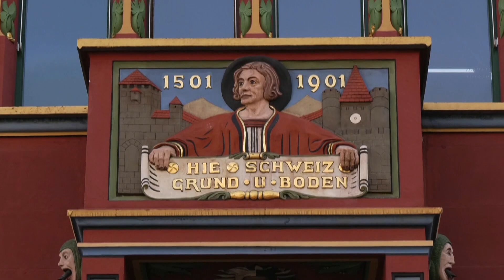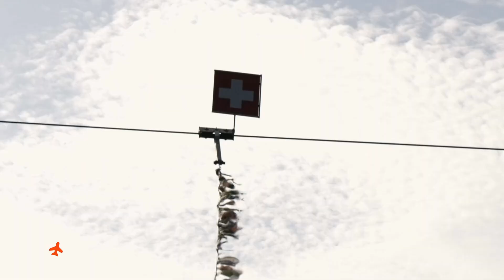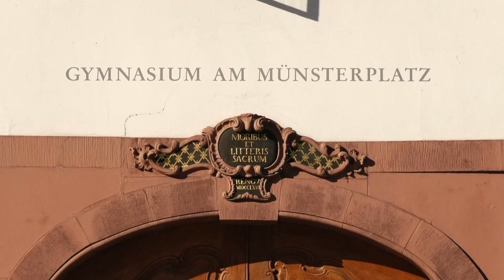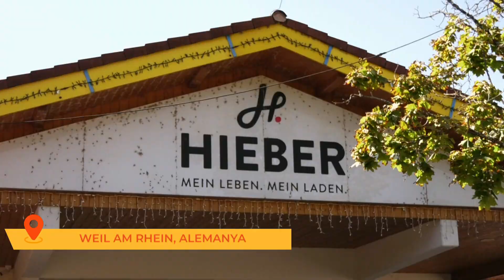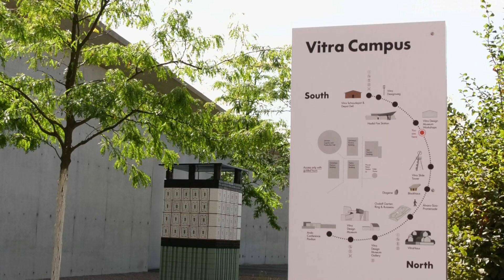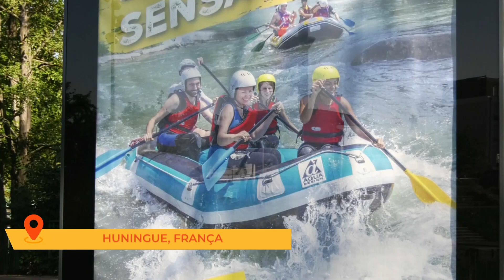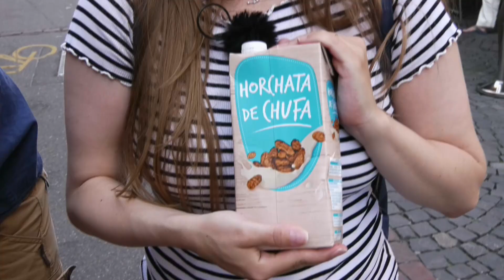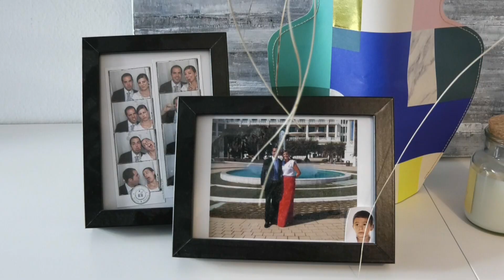Valencians al món - Basilea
Viatgem fins a Basilea, un lloc on la història conviu amb la innovació, on la tradició es barreja amb la modernitat i on la vida econòmica floreix al costat de la riquesa cultural.